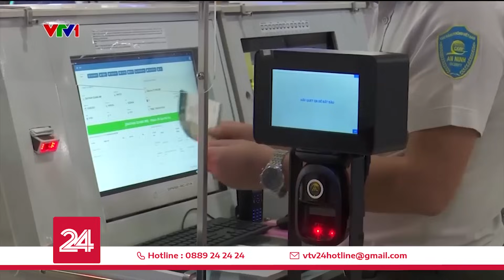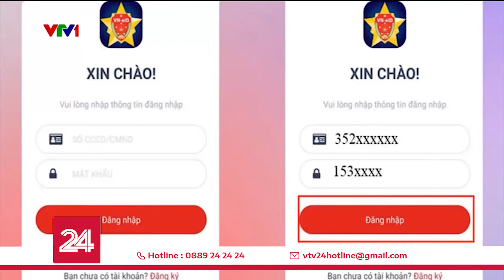Triển khai thiết bị xác thực thông tin hành khách tại sân bay | VTV24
Các sân bay triển khai thiết bị xác thực thông tin hành khách đi máy bay. Hành khách tiện lợi, cán bộ, nhân viên sân bay cũng dễ dàng xác nhận được thông tin